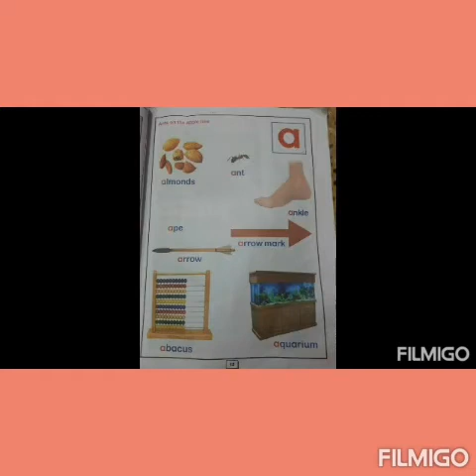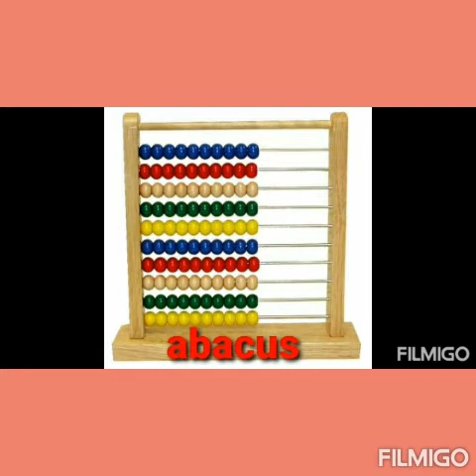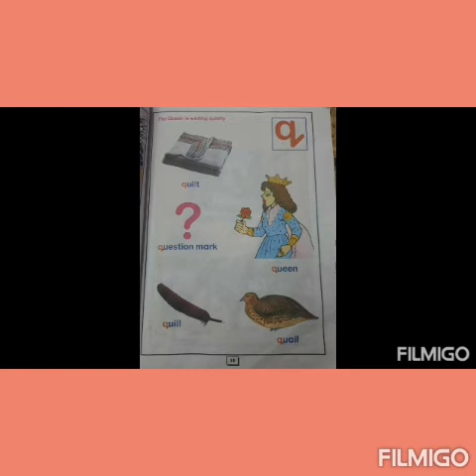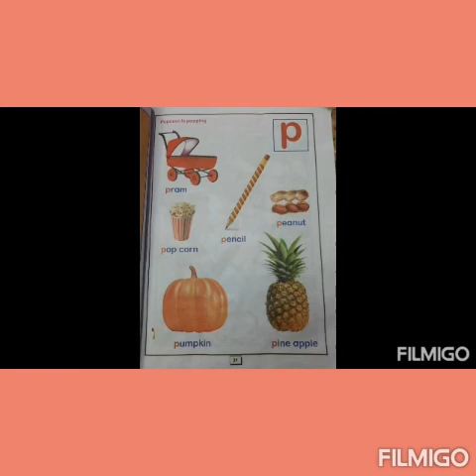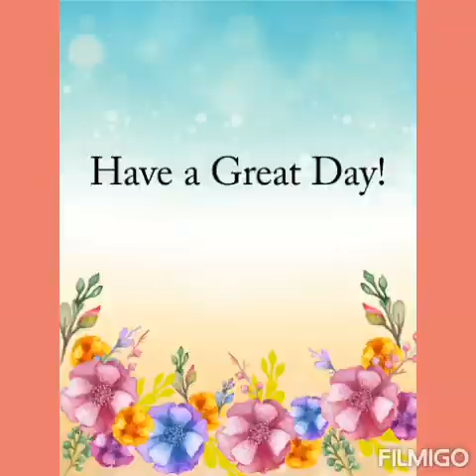Junior Montessori_ English_ Small Letter 'a' to 'p' oral